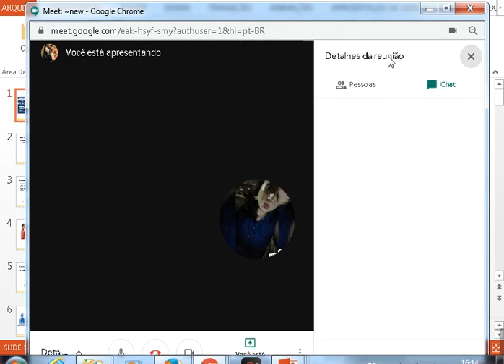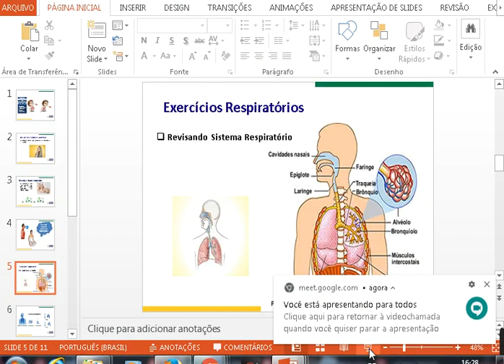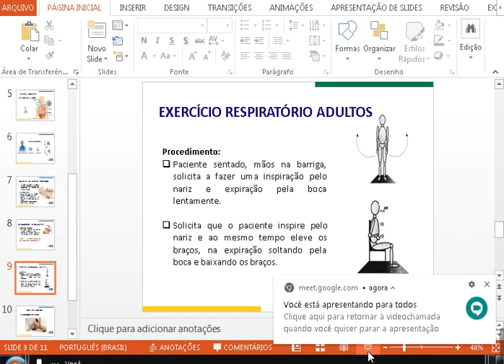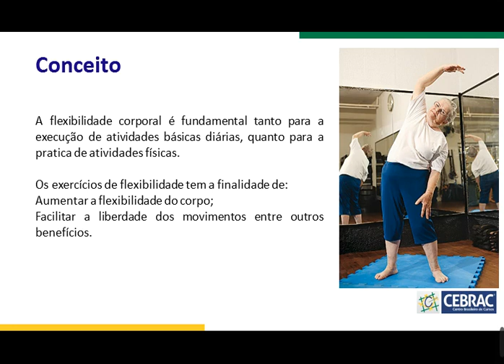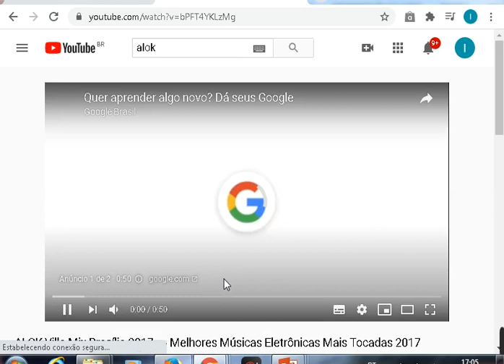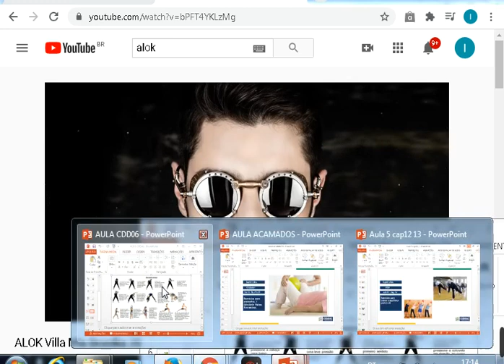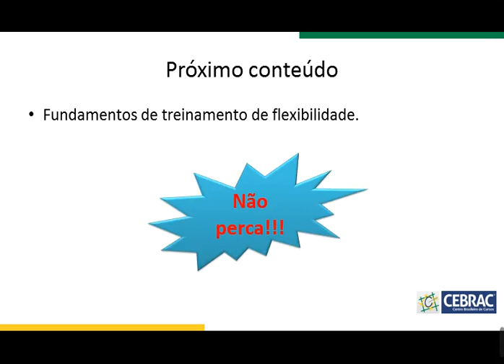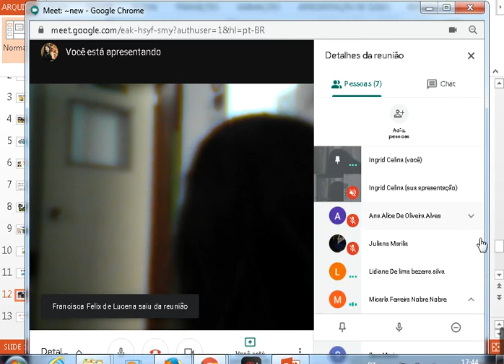Conteúdo Gravado Educadora Ingrid (20CDD01)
Assunto: Exercícios Respiratórios.

Observação: Antes de assistir ao vídeo visualize o seu material CEBRAC.